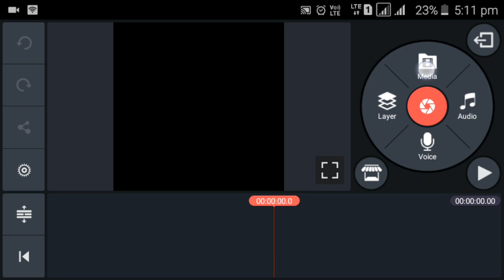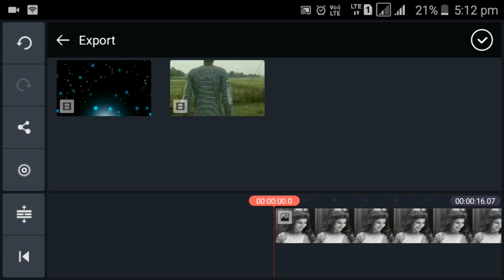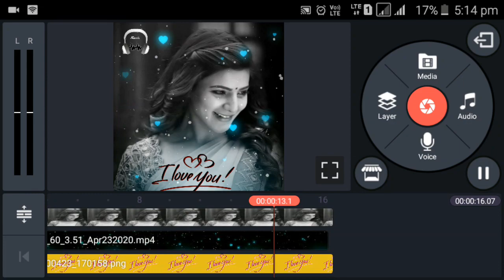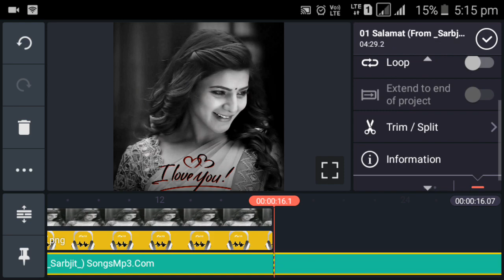Make Trending WhatsApp Status in KineMaster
"Tech Monday"
Trending WhatsApp Status Video in KineMaster